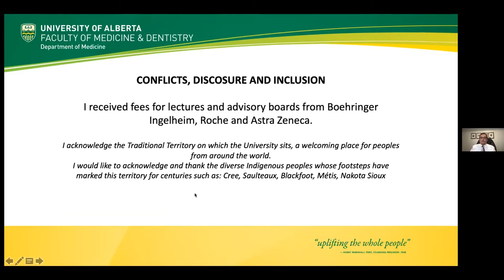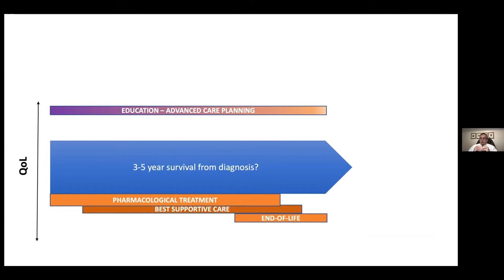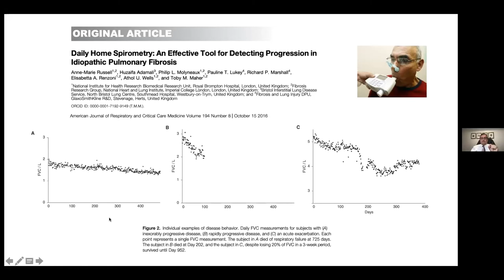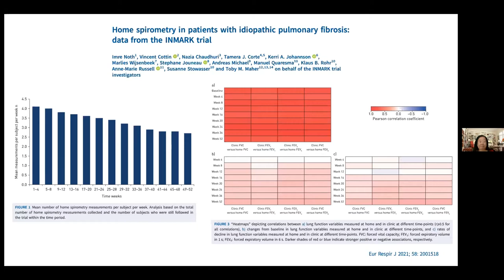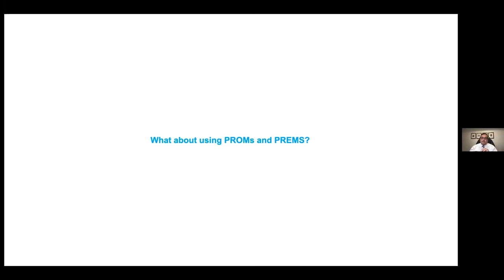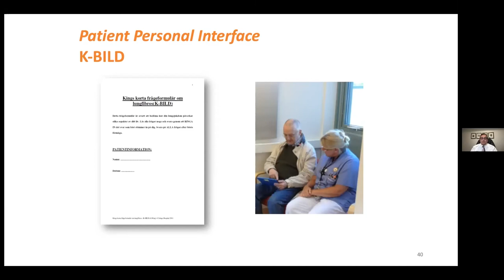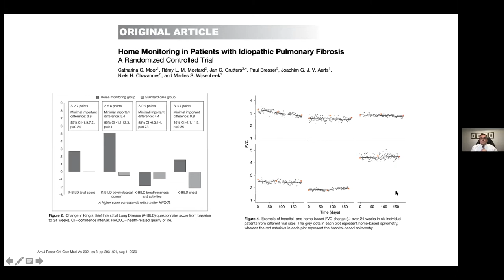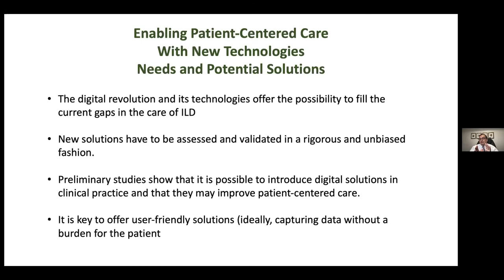Dr. Ferrara – Enabling Patient-Centred Care with New Technologies: Needs & Potential Solutions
In this webinar, Dr. Giovanni Ferrara discusses the needs and potential solutions to enable patient-centred care with new technologies. Dr. Ferrara is a Professor of Medicine and Director in the Division of Pulmonary Medicine at the University of Alberta Faculty of Medicine & Dentistry.

Dr. Ferrara's main research areas include digitalization and eHealth in pulmonary disease, with focus on interstitial lung disease, and implementation of disease registries and evaluation of healthcare performance.